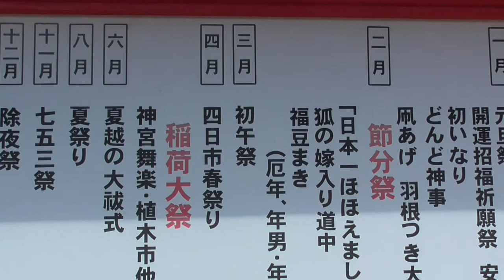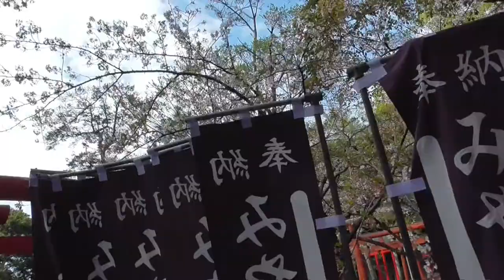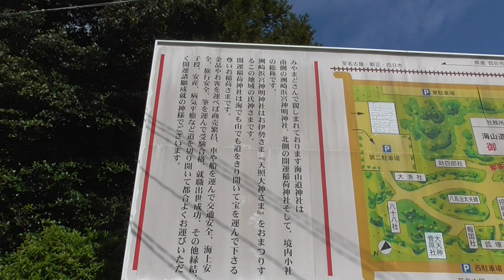ST069'2 海山道駅から徒歩0分！ 海山道神社を参拝してみた【駅間散歩：海山道→塩浜】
プレイリスト：ST069 駅間散歩：海山道→塩浜

今回は海山道駅の真ん前にある海山道神社を参拝してきました。
分社がある神社は数多くありますが、一境内にこれだけギュッと祠がまとまってるのは珍しいと思います。

当動画関連サイト・チャンネルはこちら↓
海山道神社さま